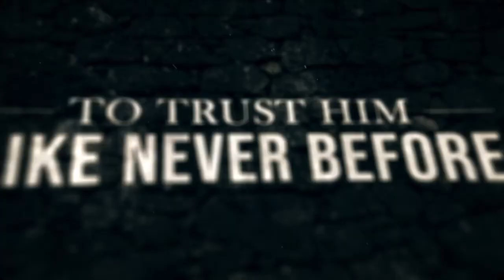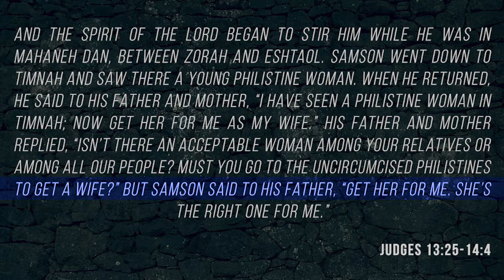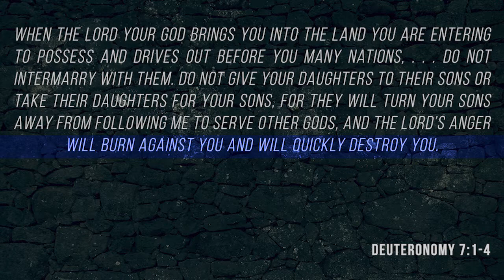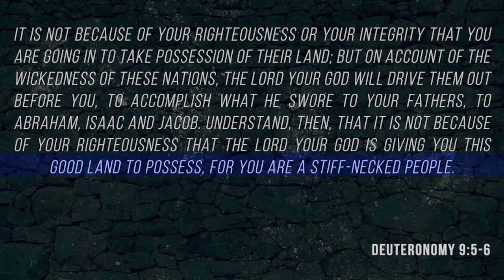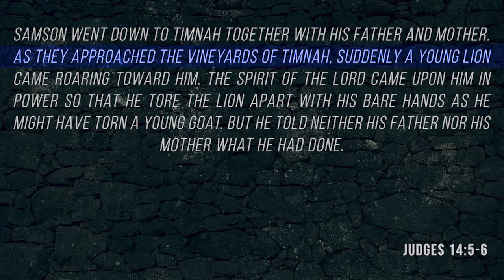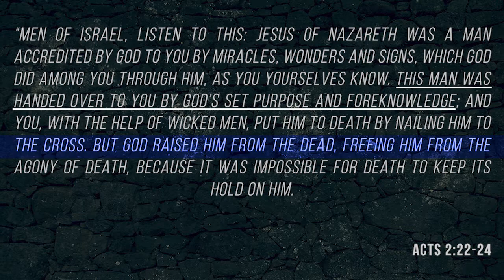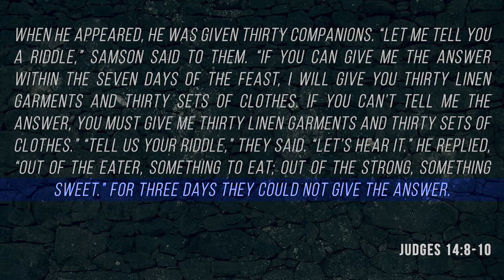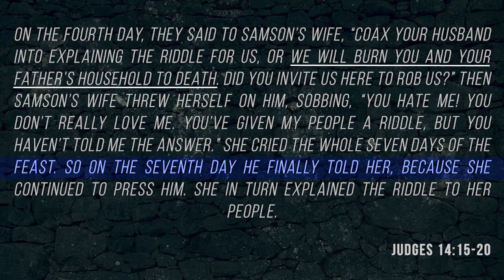The Sub-Plot - Judges 14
Sermon archive from November 8, 2020 featuring Pastor Bruce Boria.